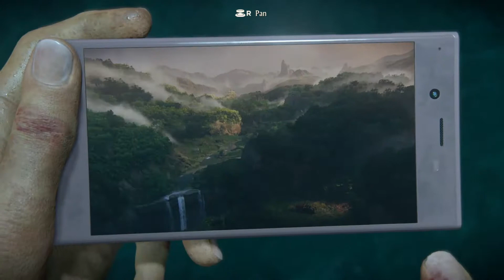Playing Uncharted: The Lost Legacy Part 8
Credit: Uncharted: The Lost Legacy from Naughty Dog

The single player expansion to Uncharted 4: A Thief's End is finally here! This is my playthrough of Uncharted: The Lost Legacy!

Patrons:
Faceless Critic